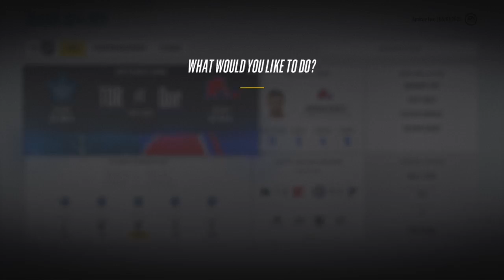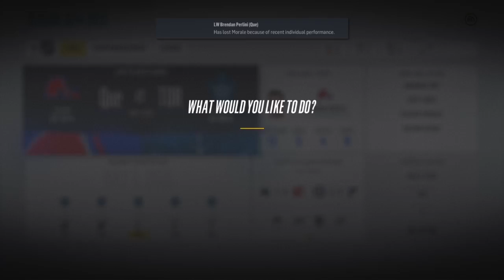NHL 18 franchise mode Quebec Nordiques #27 Round 2'